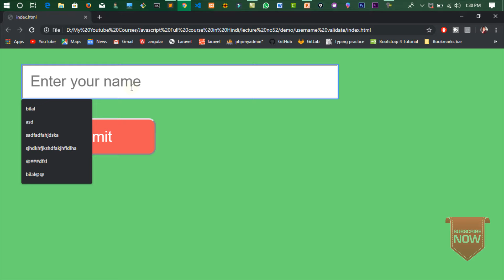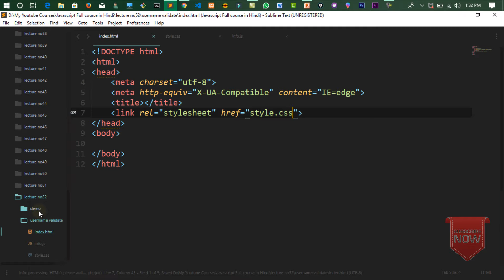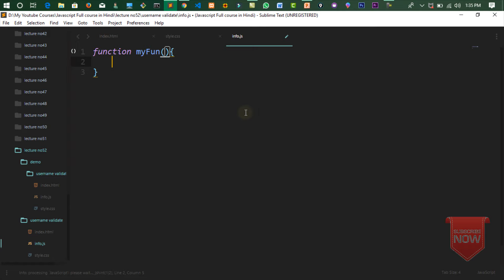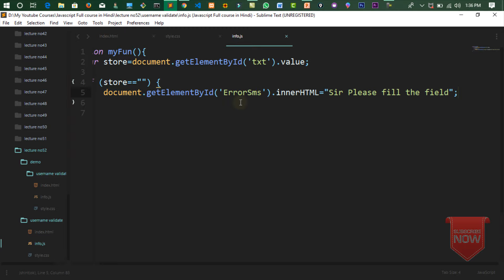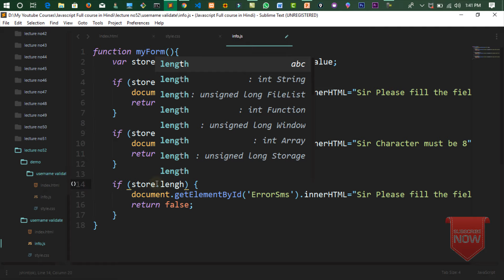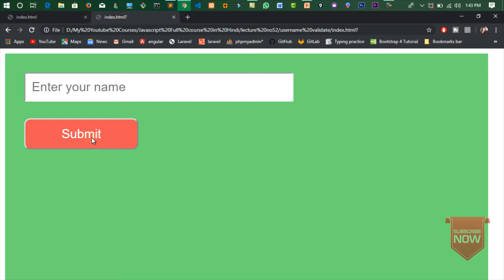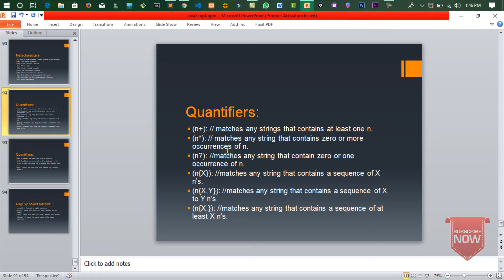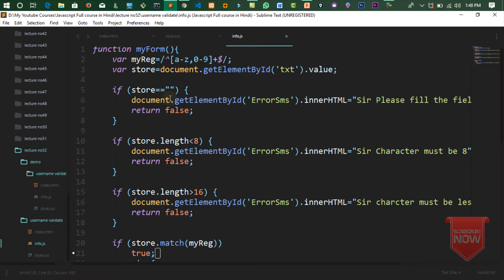JavaScript Tutorials in Hindi Part# 55: userName validation | part 1 in JavaScript Hindi/Urdu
Welcome all, we are Validating Username, which is mostly used in Form. So username validation using Javascript in Hindi using both Javascript function and Regular Expression.